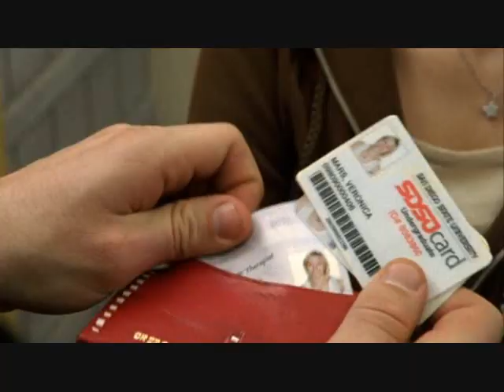Beautiful Disaster (Veronica/Lamb)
Would Sheriff Lamb's and Veronica's life together be beautiful? Or just a beautiful disaster?

Oh, I know I'm going to hear about this one if anyone watches it lol. They are made for fun, no profit gained.